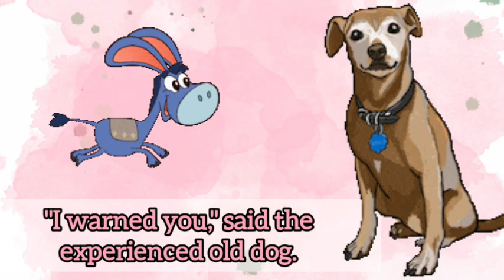The Dog And The Donkey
One day a dog woke up to a noise. But he soon went back to sleep.
"Why don't you bark?" asked the astonished donkey. "It could be a thief."
"You'd better be advised to take care of yourself," he said to the donkey.
The offended donkey began to bray as loudly as he could.
He frightened the thieves, and their master got up and ran.
The master was very upset at being woken up and began to beat the donkey.
"I warned you," said the experienced old dog.
"With a master like that it's better to think of yourself first."